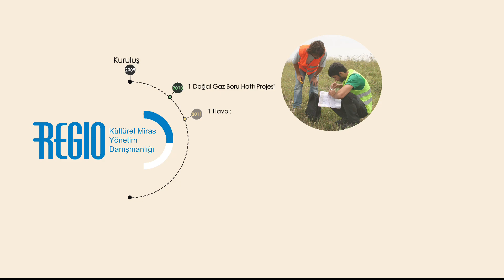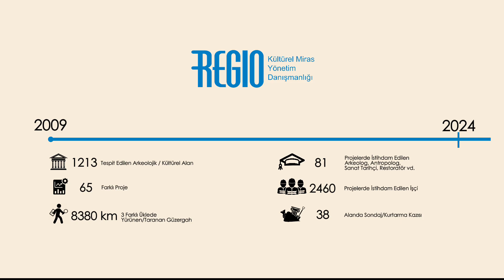REGIO 15 YAŞINDA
REGİO, 15 Yaşında. Kültürel mirasın korunmasında başarıyla geçen 15 yıl ! Bu süreçte yanımızda olan paydaşlarımıza, çözüm ortaklarımıza ve tüm çalışma arkadaşlarımıza teşekkür ederiz.